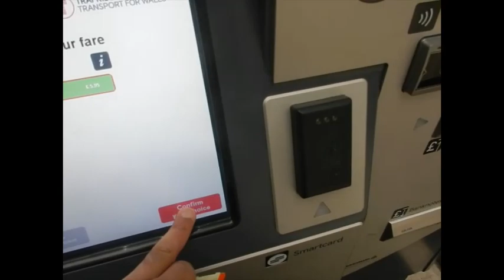| Merseyrail Liverpool Transport System | Chester to Liverpool Lime Street | Wirral Line |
The Merseyrail is the local transport system connecting Central Liverpool to outer areas and nearby towns. We take the train from Chester using a Day Saver ticket to Liverpool Lime St

See Chapters
00:00 Rail Network
00:10 Ticket Purchase
00:35 Underground Stations
01:01 Arrival Liverpool Lime St